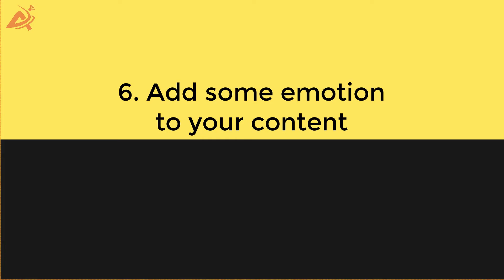করোনা কালে অনলাইন বিজনেসগুলোর করণীয় সম্পর্কে গুরুত্বপূর্ন ১০ টি টিপস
এই করোনা মহামারীর মধ্যে অধিকাংশ অনলাইন বিজনেস এর অবস্থা খুব একটা ভালো নয় । তবে শারীরিকভাবে করোনা আক্রান্ত হওয়ার আগে অনেকেই মানসিকভাবে করোনায় আক্রান্ত হয়ে নিজের অনলাইন বিজনেসের হাল ছেড়ে দিতে বসেছেন । আসলে যেকোন পরিস্থিতেই ঠিকে থাকা বা এগিয়ে যাওয়াই একজ সফল উদ্যগতার বৈশিষ্ট্য । আর এই সময়েও আপানর অনলাইন বিজনেসের জন্যে করণীয় অনেক কিছু রয়েছে । এই লেখাটিতে আমরা মূলত এই করোনাকালে আপনার করনীয় সম্পর্কে আলচনা করব এবং অত্যন্ত গুরুত্বপূর্ণ  ১০টি  টিপস শেয়ার করব যা এই সংকটাপুর্ন অবস্থায় আপনার বিজনেসের জন্যে অনেক হেল্পফুল হবে ।
If you need help growing your business check out our Digital Marketing Agency IMBD Agency @

We are very much eager to discuss your business.

আমাদের ফেসবুক গ্রুপে নিয়মিত এডভান্স ডিজিটাল মার্কেটিং এর উপর লাইভ সেশন অনুষ্ঠিত হয় । সম্পুর্ন বিনামূল্যে আপনি এই লেশনগুলোতে অংশগ্রহণ করতে পারবেন শুধু মাত্র আমাদের ফেসবুক গ্রুপে জন্যে করেই । আমাদের গ্রুপরে লিঙ্কঃ